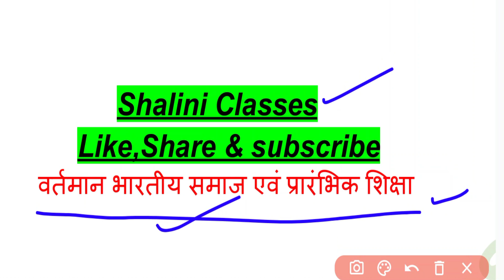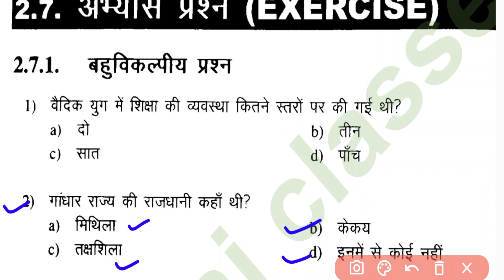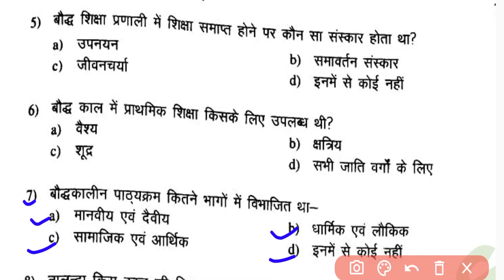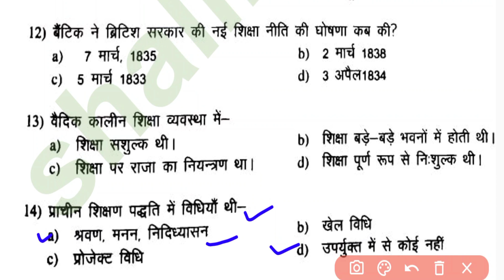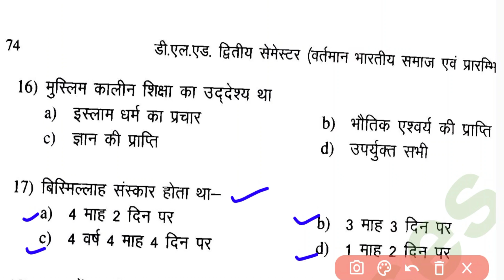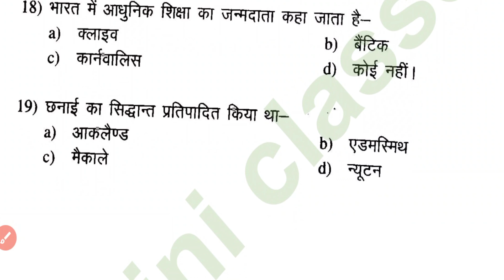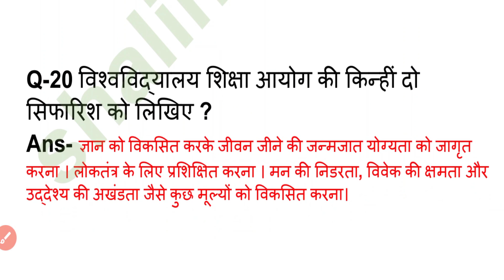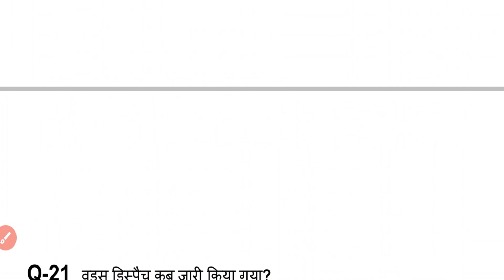DELED 2nd Sem Education Paper-1Class 2023/ वर्तमान भारतीय समाज एवं प्रारंभिक शिक्षा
deled 2nd sem math marathon class
deled 2nd sem exam 2023
deled 2nd sem english
deled 2nd sem math paper
deled 2nd sem english classes
deled 2nd sem science
deled 2nd sem english paper
up deled 2nd sem marathon class
up deled 2nd sem science class
up deled 2nd sem math revison class
up deled 2nd sem classes
up deled second semester class
up d el ed 2nd semester
btc second semester science
deled 2nd semester english paper 2022
d.el.ed second semester english rajan series
deled second semester math
d.el.ed second semester samajik adhyayan
deled second semester english syllabus
prarambhik shiksha ke naveen prayas
vartman bhartiya samaj aur prarambhik shiksha
d.el.ed second semester second paper
deled 2nd semester math paper 2022 answers
d.el.ed second semester vigyan
btc second semester math
btc second semester samajik adhyayan
deled second semester vartman bhartiya samaj rajan series
deled 2nd semester rajan series
deled 2nd semester rajan series 2023
deled second semester rajan series
d.el.ed second semester science rajan series
d.el.ed second semester rajan series english
d.el.ed second semester samajik adhyayan rajan series
d.el.ed second semester rajan series 2023
deled 2nd semester science rajan series
d.el.ed second semester rajan series hindi
up deled 2nd sem education paper-1
vartman bhartiya samaj aur prarambhik shiksha btc 2nd semester
vartman bhartiya samaj aur prarambhik shiksha d el ed 2nd semester
deled 2nd semester vartman bhartiya samaj aur prarambhik shiksha
वर्तमान भारतीय समाज और प्रारंभिक शिक्षा
UP DELED 2nd Semester 1st Paper Classes Objective
DELED 2nd Semester Classes  Important Questions Pawan Series
डी एल एड द्वितीय सेमेस्टर वर्तमान भारतीय समाज एवं प्रारंभिक शिक्षा
DELED 2nd Semester Classes  Important Questions Rajan Series
UP DELED 2nd Semester 1st Paper Classes Objective Part-1 वर्तमान भारतीय समाज और प्रारंभिक शिक्षा
DELED 2nd Semester 1st Paper Class Very Short Part-1 Rajan वर्तमान भारतीय समाज और प्रारंभिक शिक्षा